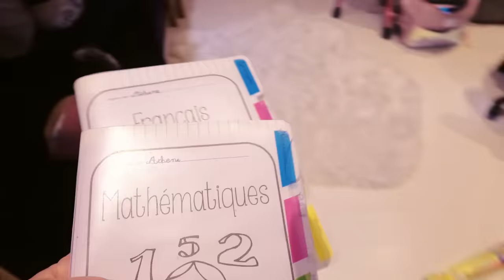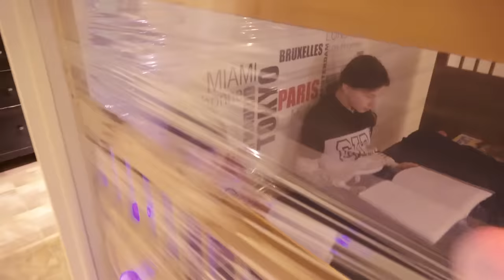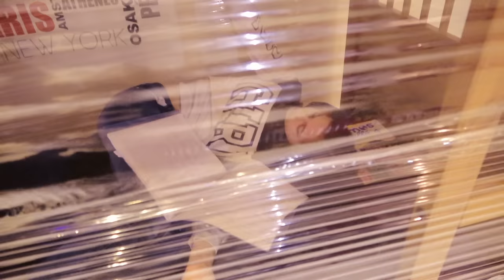LA GRANDE EVASION ! ON NOUS ENFERME À DOUBLE TOUR !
Hello à tous ! Aujourd'hui Kalys et Athéna n'ont pas travaillé correctement et sont enfermées dans leur chambre à double tour pour finir leur travail. Mais elles n'ont pas envie alors vont-elles réussir à s'évader ?